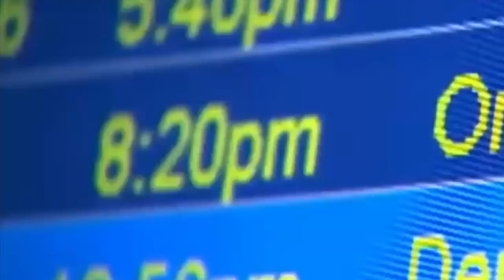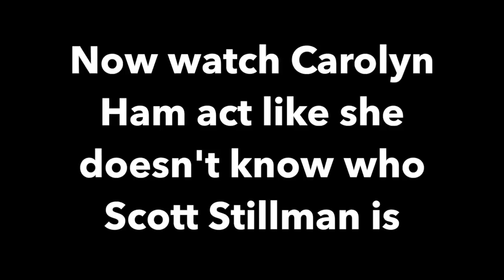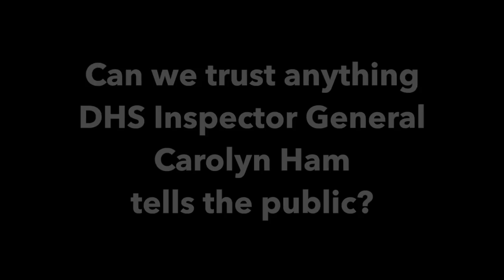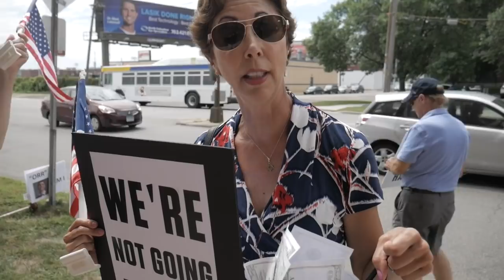The Greatest Welfare Fraud in Minnesota History - Investigate Now!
The Somali Daycare Fraud is the greatest welfare fraud in Minnesota history! This clip gives you the story in brief. To dig deeper, go to: